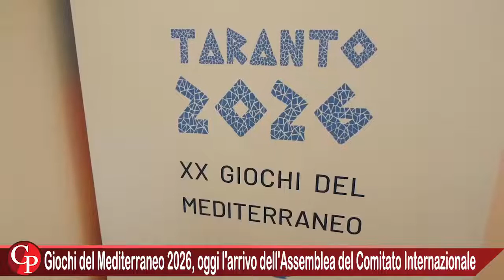Giochi del Mediterraneo 2026, oggi l'arrivo dell'Assemblea del Comitato Internazionale